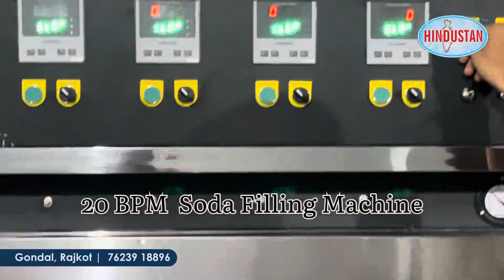18 bpm soda filling machine | pneumatic soda filling machine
18-20 bpm soda filling machine
Pneumatic soda filling machine
Soda making machine
200 ml soda filling machine
Jeera soda filling machine
mini soda bottling plant
soda bottling plant cost in india
Hindustan soda machine
automatic soda bottling plant
soda filling machine ahmedabad
soda bottling plant price
soda bottling machine
soda bottle filling plantsoda
bottling plant
pet bottle soda filling machine
soda pet bottle machine
soda filling  and capping machine.                pet soda filling machine                                semi automatic soda filling machine.          soda water bottle filling machine
soda bottling plant near me
mini  soda bottling plant.                             soda water filling
machine soda  gas filling machine.             soda bottling plant cost in india                  soda bottling machine
soda bottling plant project report
soft drink bottling plant for sale
soft drink bottling plant makes a colorless soft drink filling machine
soft drink filling machine india price
carbonated beverage filling machine
soft drink filling machine price
soft drink filling machine in ahmedabad
soft drink filling machine for sale                 soft drink filling machine manufacturers carbonated soft drink filling machine manufacturer
carbonated soft drink filling machine
BTC small carbonated drink filling machine cold  drink filling machine price
soda shop machine price in ahmedabad
soda shop machine price in india
soda shop machine price
soda machine at shop
soda fountain machine for shop
price of soda fountain

hindustan soda dispenser
 28, Vorakotda Rd, Ram Nagar, Udhog Nagar, VORAKOTDA ROAD ,APEX INDIA, Bhojrajpara, Gondal, Gujarat 360311